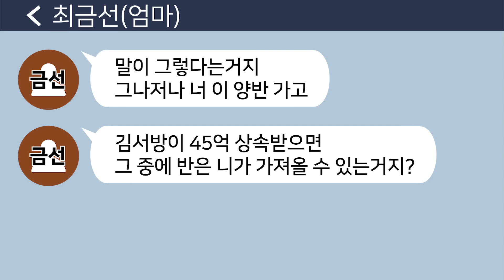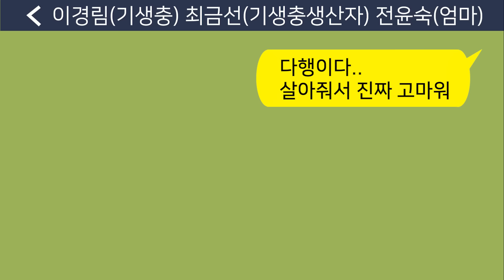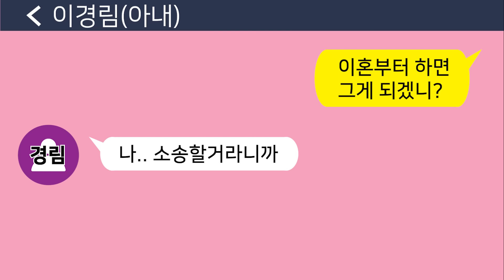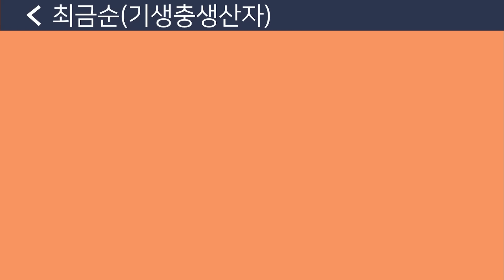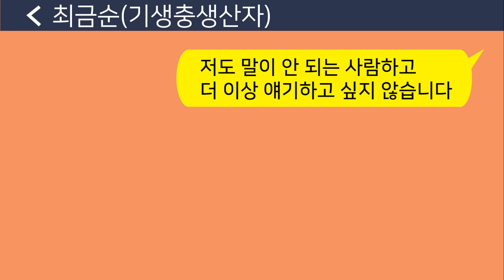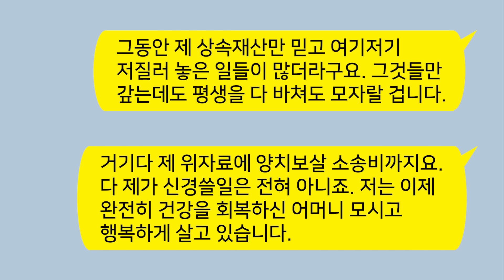[톡톡사이다] 자산가 엄마가 병원에서 사경을 헤메자 엄마가 죽기를 바라는 장모와 아내가 음모를 꾸미는데/라디오드라마/사연라디오/카톡참교육/카톡썰/카썰